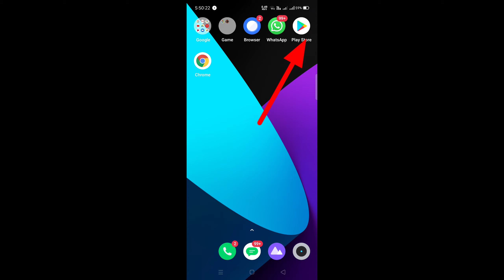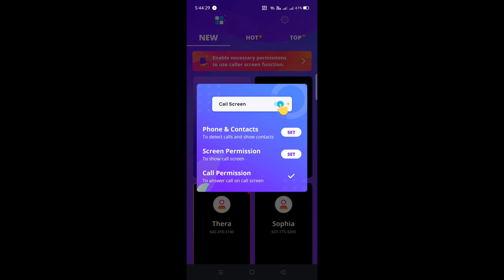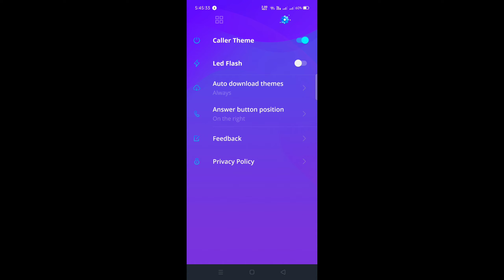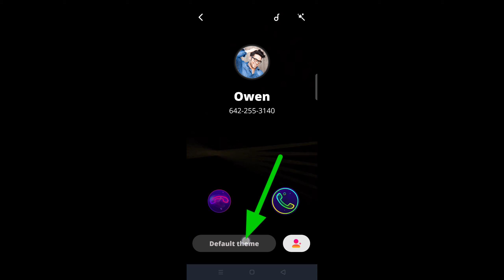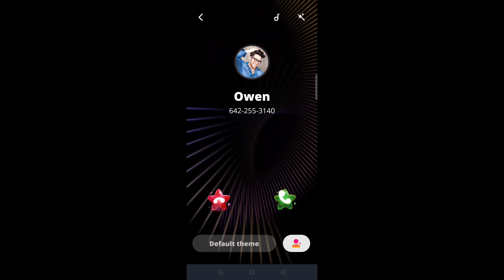How to Change Caller Screen Change Calling Screen How to change your phone look Your Android phone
Call screen change
Calling background change colour
How to change calling theme
Magical theme
Nice theme
How to change call theme wallpaper
ഈ ചാനലിലെ മറ്റ് വീഡിയോകള്‍